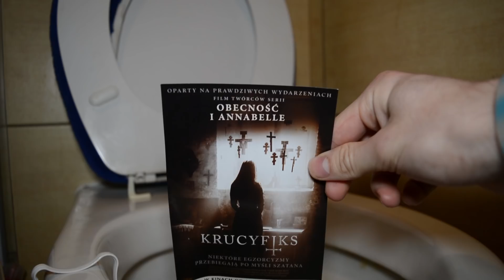Krucyfiks (2017) - RECENZJA #35